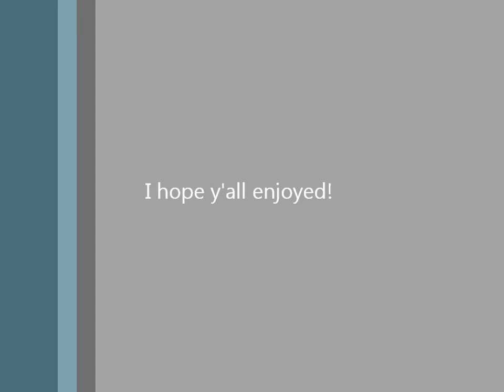Minecraft Pixel art episode 2